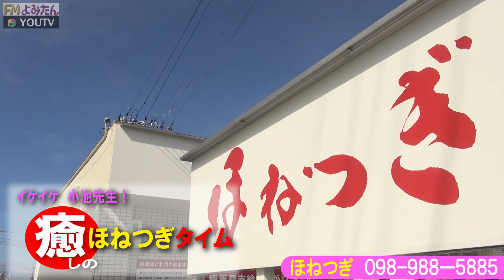イケイケ！小池先生！「癒しのほねつぎタイム」（体験王国むら咲きむら）第3回17年7月18日（火）提供：読谷高校前はり・きゅう接骨院ほねつぎ